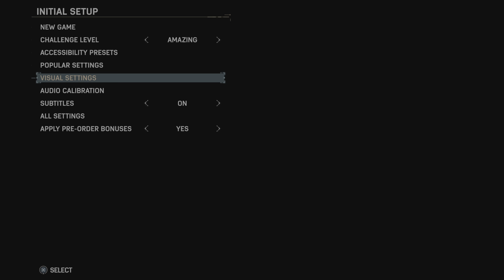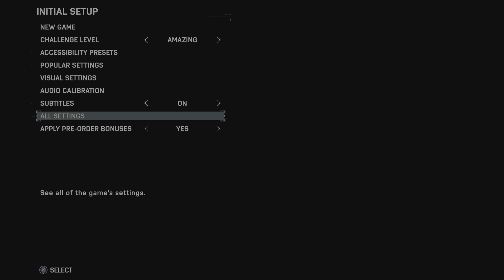Marvel's Spiderman 2 | PS5 Gameplay | 120 FPS | Walkthrough Mission | Part -1 | Surface Tension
🕷️ Dive into the first chapter of "Marvel's Spider-Man 2" on PS5, brought to you in stunning detail! Part 1 of my walkthrough gameplay includes the full narrative of Story Mission 1. Stay tuned as we delve deep into the lives of Peter Parker and Miles Morales, featuring a comprehensive showcase of all Peter's suits, Miles' suits, suit tech, gadgets, skills, and abilities. We're exploring every corner of Marvel's New York, tackling both main and side missions, all the way to the adrenaline-fueled boss fights and the climactic ending.

Marvel's Spider-Man 2, crafted by the talented team at Insomniac Games and released by Sony Interactive Entertainment, is an action-adventure extravaganza rooted deeply in the Marvel Comics lore, expanding the stories from its successful predecessors. Our heroes, Peter Parker and Miles Morales, face a new saga filled with challenges and growth as they protect the city with their arachnid prowess.

Featuring an ensemble of characters such as Spider-Man (Peter Parker), Spider-Man (Miles Morales), MJ, Venom, Kraven the hunter, and a host of other iconic personalities from the Spider-Verse, this game is a treasure trove for fans and newcomers alike.

🎮 Join me on this spectacular journey through a narrative-rich experience of Marvel's New York, and let's discover what it truly means to be Spider-Man.